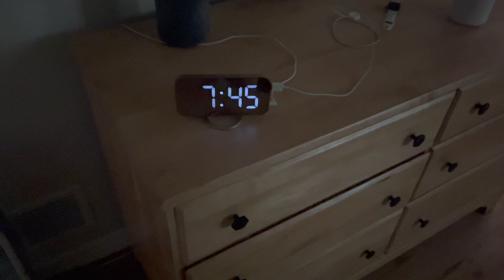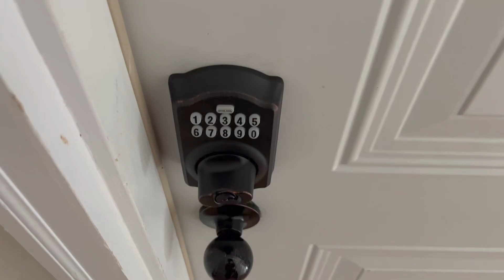FIRST DAY OF COLLEGE 2023 || junior at KSU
Music featured in the video:
Track: "You May Enter", Birdo